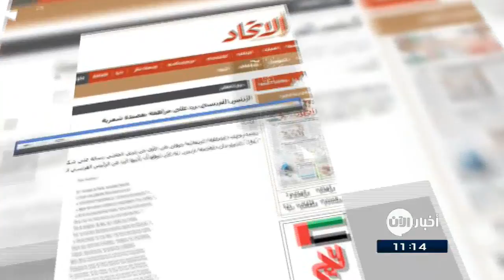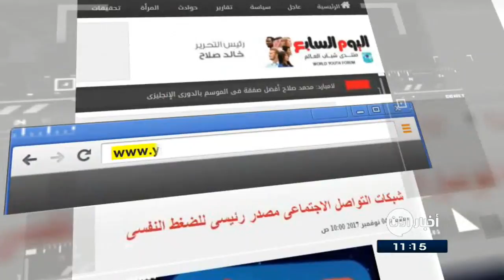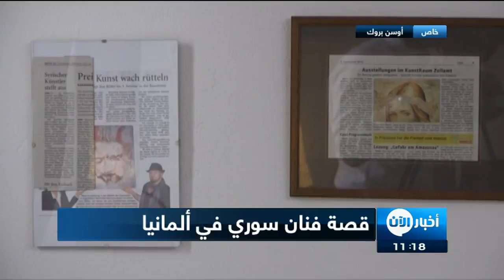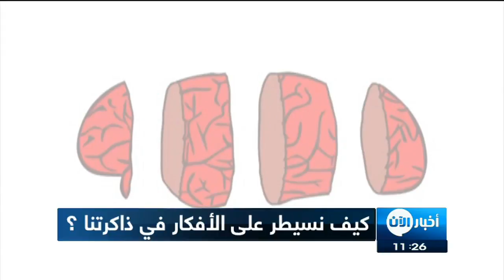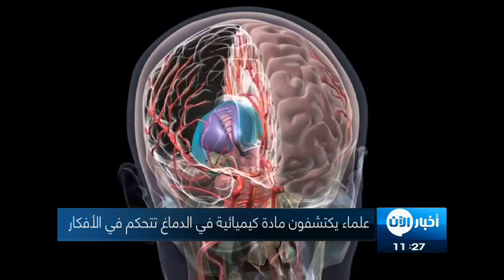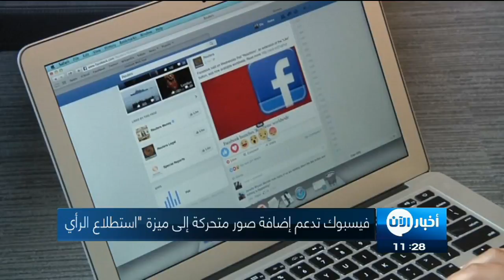05-11-2017 | نشرة أخبار اليوم.. لأهم الأخبار من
أبرز العناوين:

- السعودية تعترض صاروخاً باليستياً قرب مطار الرياض
- ترامب يوجه تحذيرا لكوريا الشمالية في اليوم الأول من جولته الآسيوية
- مقتل ما لا يقل عن 19 شخصا في فيتنام بسبب الإعصار دامري
- 3 أكواب من القهوة تقي من "القاتل الصامت"